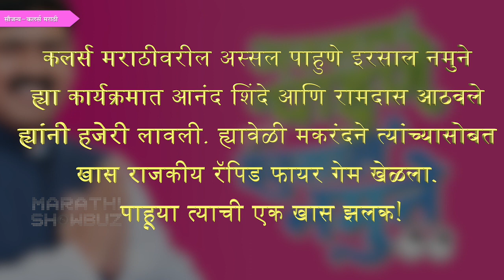Assal Pahune Irsaal Namune | राजकारणातील Rapid Fire | Ramdas Athavale, Anand Shinde | Colors Marathi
कलर्स मराठीवरील अस्सल पाहुणे इरसाल नमुने ह्या कार्यक्रमात आनंद शिंदे आणि रामदास आठवले ह्यांनी हजेरी लावली. ह्यावेळी मकरंदने त्यांच्यासोबत खास राजकीय रॅपिड फायर गेम खेळला.